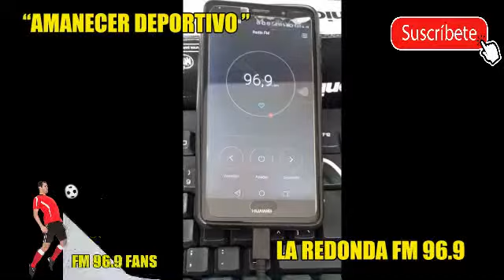ADIÓS AURELIO DAVILA "AMANECER DEPORTIVO"